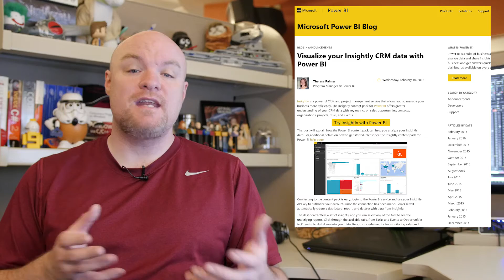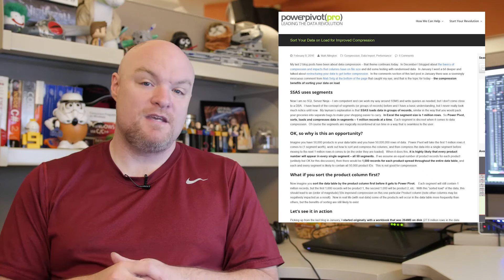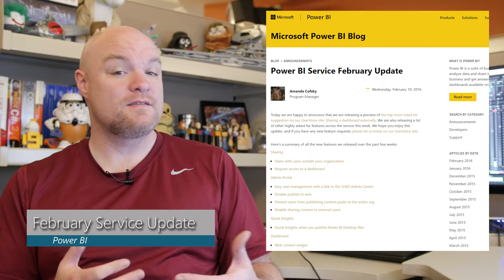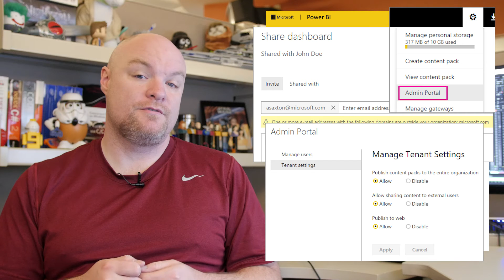Roundup #34 (Compression, RLS and updates)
Adam Saxton is a Microsoft Employee working with Business Intelligence products.

We start with a new content pack for Power BI for Insightly CRM. We got a new preview of the Mobile Report Publisher for Reporting Services. Matt Allington talks about a compression tip for Power Pivot. Patrick LeBlanc talks about Row Level Security with SQL Server 2016 and how to take advantage of that from Reporting Services. And we end it with the February Service Update for Power BI which includes sharing with folks outside of your organization and a new Admin Portal.

Mobile Report Publisher Public Preview 2 now available!

SQL Server 2016 Row-level Security and SSRS a perfect match (@patrickdba)